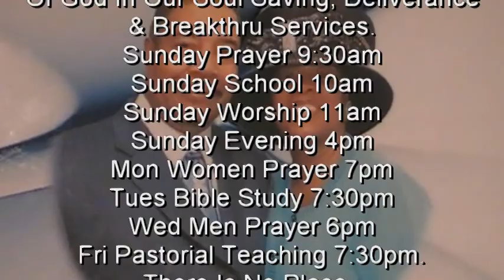"Its About Time For A Miracle" Miracle Tab Praise Team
Miracle Tab Praise Team sings Beverly Crawfords "Its About Time For A Miracle" .  ( We own no rights to any copyrighted songs performed by our church organization,it is merely for church praise & worship services,and expressed to promote salvation and building of the Kingdom Of God.)